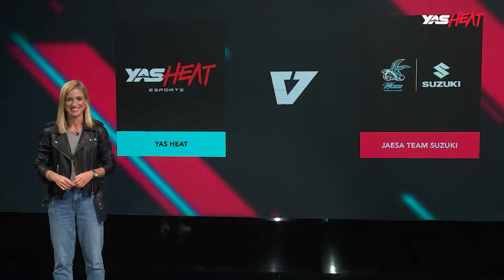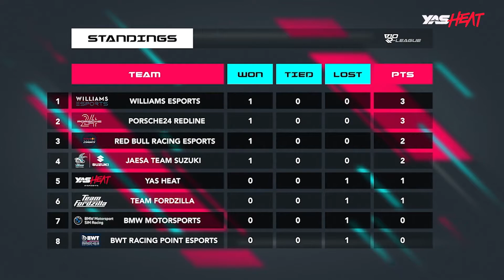YAS Heat in the V10 R-LEAGUE | ROUND 1 HIGHLIGHTS!!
Round 1 at Monza Highlights 🏎️

YAS Heat  🆚  Jean Alesi Esports